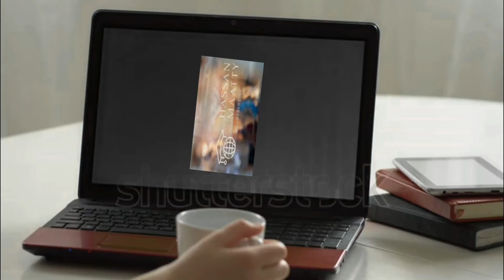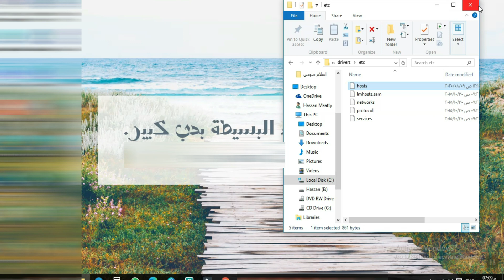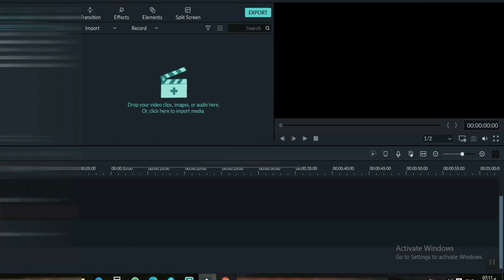How to Remove Watermark from Filmora9's Videos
أسهل برنامج مونتاج فيديوهات
إزالة العلامة المائية من الفيديوهات
رابط الموضوع ..